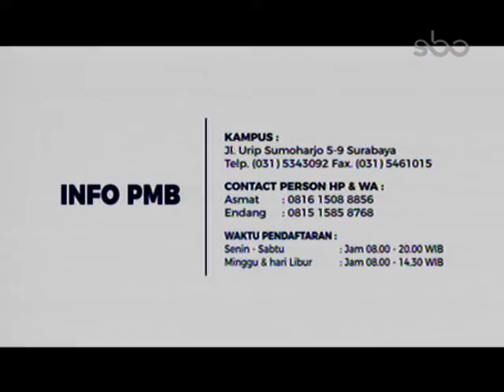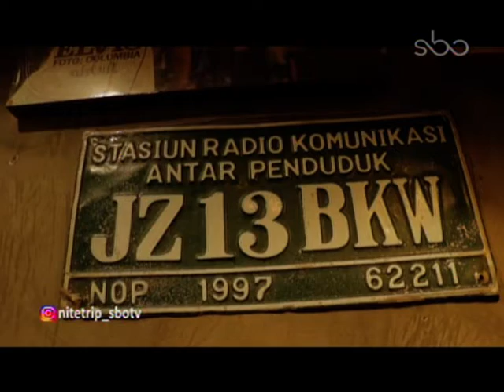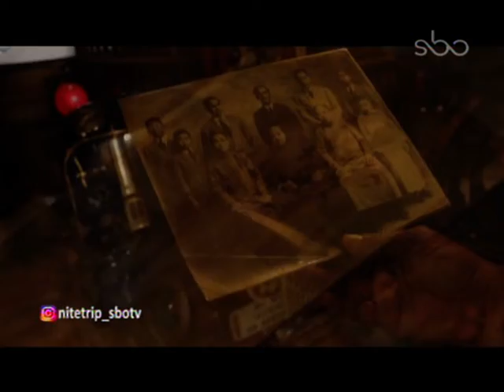Memahami RKUHP Kontroversial | Dialog Hukum